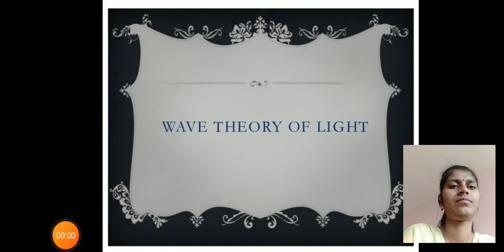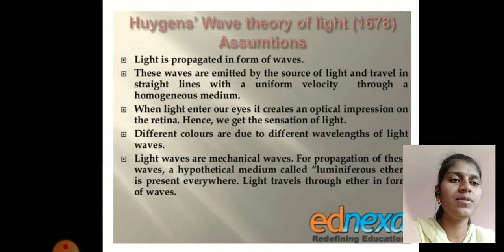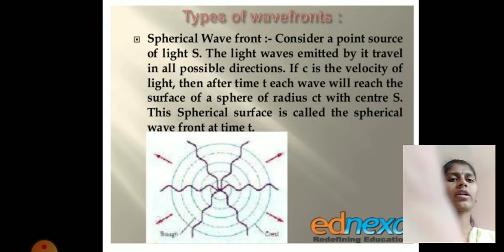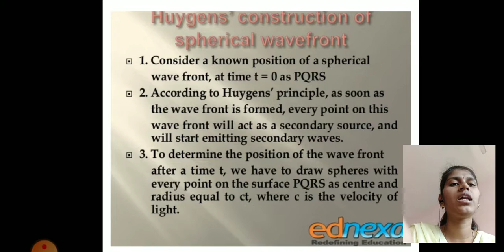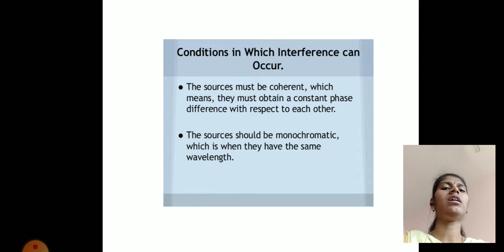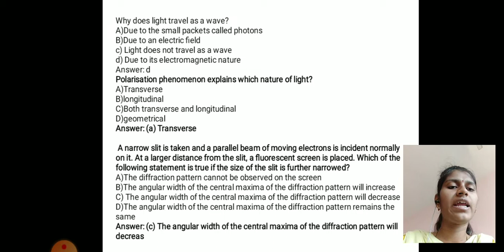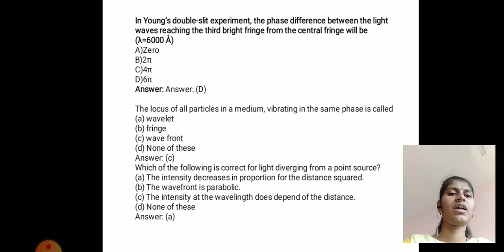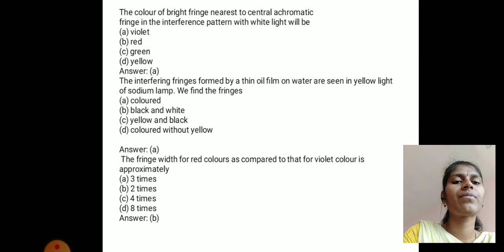Wave Theory | Physics